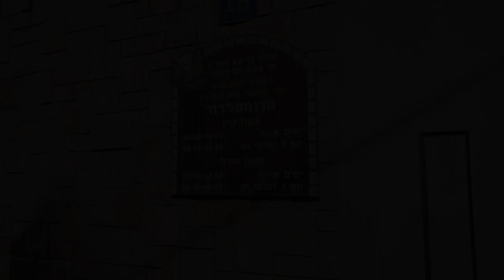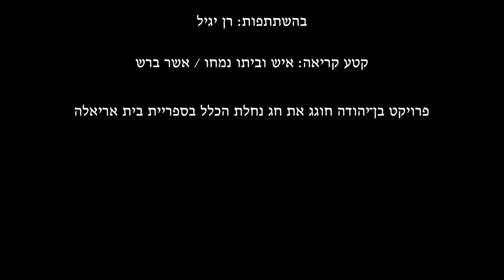הסופר רן יגיל מקריא מתוך ׳איש וביתו נמחו׳ ומשוחח על הסופר אשר ברש – חג נחלת הכלל, 2023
לרגל חג נחלת הכלל, 2023, הסופר רן יגיל מדבר בבית הקברות טרומפלדור על הסופר, המשורר והעורך אשר ברש. צילום ועריכה: איתן הרמן, מוסיקה מקורית: יואב אילן.